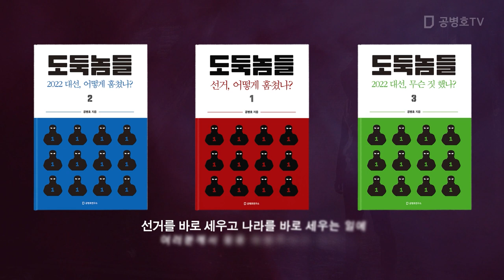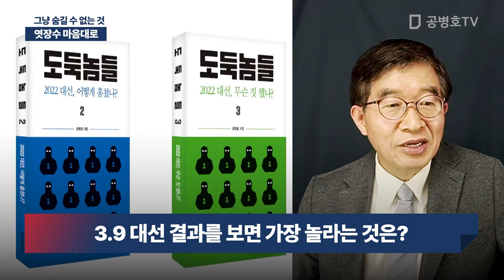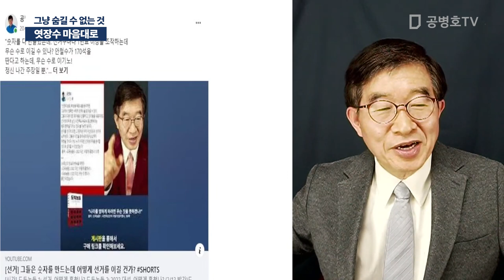엿장수 마음대로 / 그냥 숨길 수 없는 것 [공병호TV]